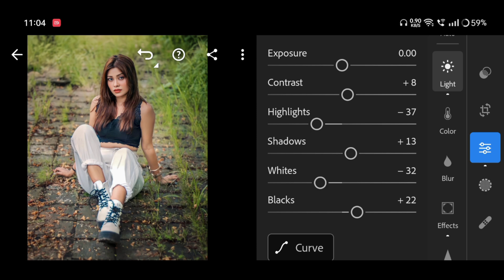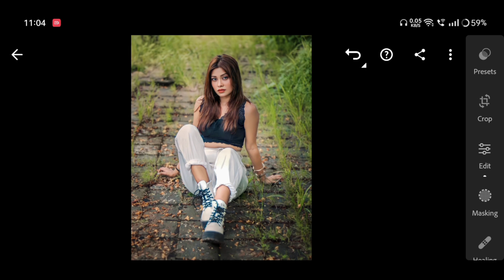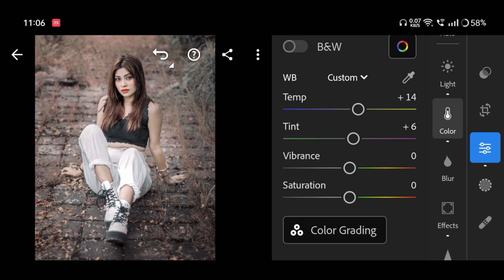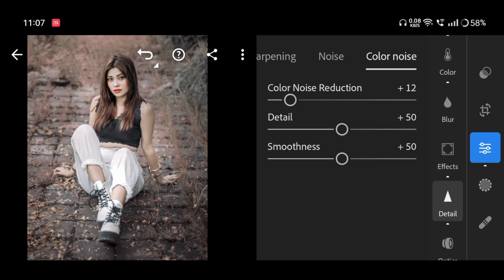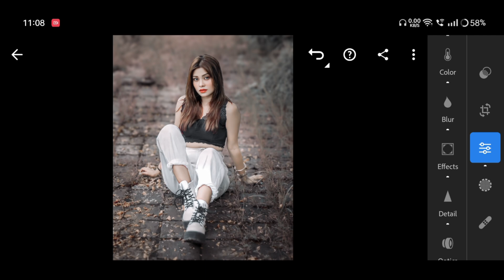Lightroom Dark Brown & Blue Tone Photo Editing | Lightroom Se Photo Editing Kaise Kare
Your Queries ✅

adobe lightroom
lightroom editing
lightroom presets
lightroom tutorial
lightroom presets
preset download

Ir editing
Ir photo editing
Ir
lightroom editing
Ir editing photo
Ir edit
edit Ir
editing Ir
lightroom background
lightroom photo editing tamil
Ir effect
aqua
lightroom effect
lightroom mobile
lightroom videos
Ir background
Ir editing mobile
Ir edits
as editz
edit lightroom
editing photo
light room
lightroom